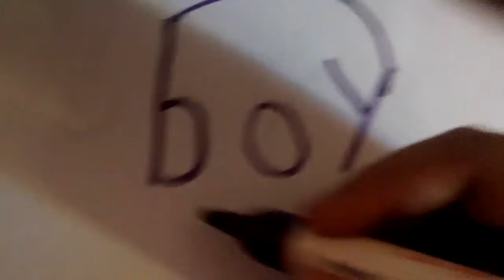How to draw a cartoon from word boy